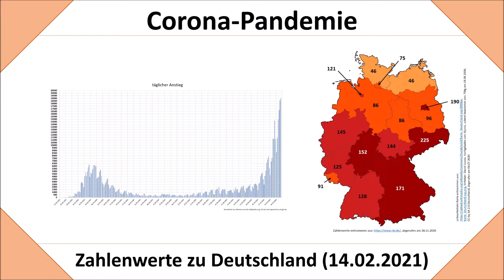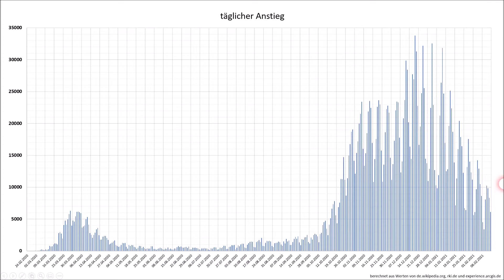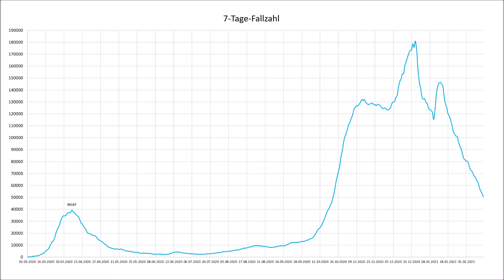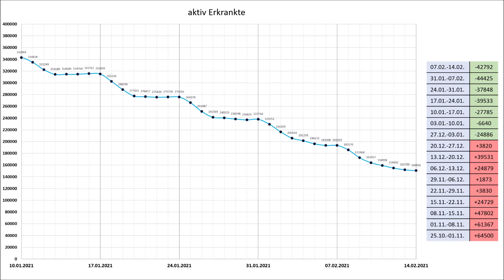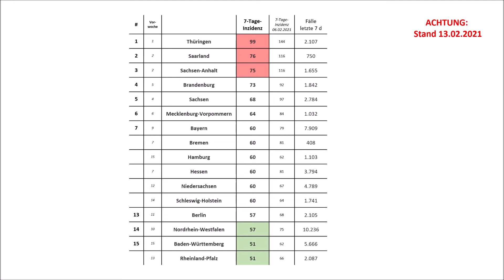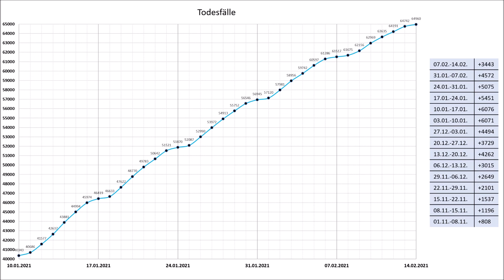Coronavirus in Deutschland im Überblick - Stand: 14.02.2021 (COVID-19 | Dtl. und Bundesländer)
Die Coronazahlen sind zuletzt in Deutschland deutlich gesunken. Hat dieser Trend auch in dieser Woche angehalten oder gibt es da deutliche Veränderung. Dieser Frage wollen wir in diesem Video nachgehen und dabei auch wieder auf Zahlenwerte zu den einzelnen Bundesländern blicken.